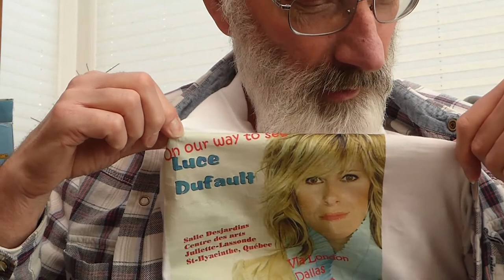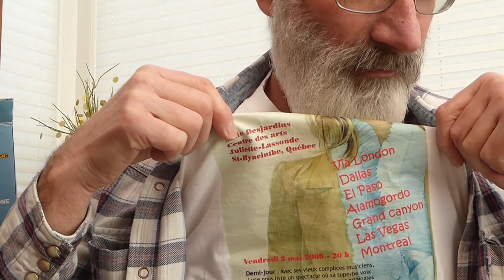Robin Vlog2 - 5th April 2018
Pierre-Trudeau Airport Montreal.
Immigration Officer: What is the purpose of your 3 day visit to Quebec?
Me: I'm going to Ste Hyacinthe to see Luce Dufault in concert!!